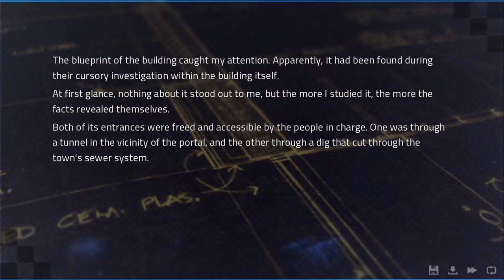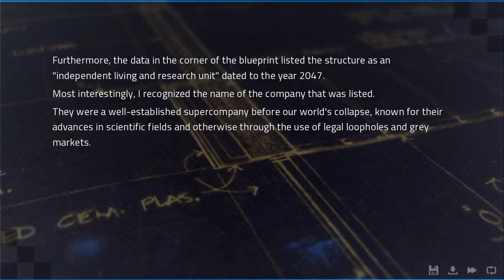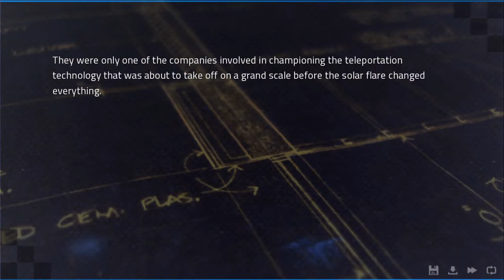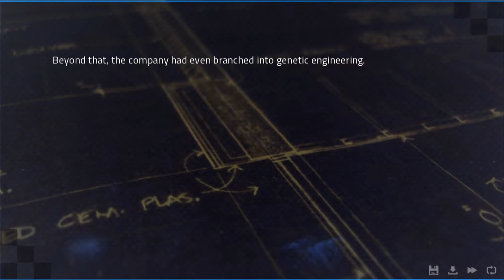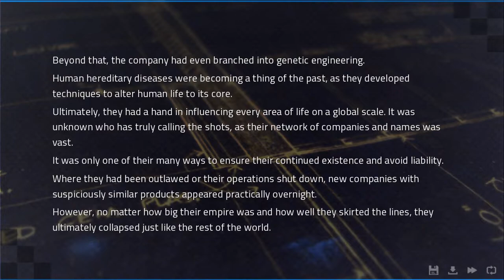The Beach Episode | Angels with Scaly Wings | P.13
no I did not rip off Adine's head and stick it on an anime, why do you ask?